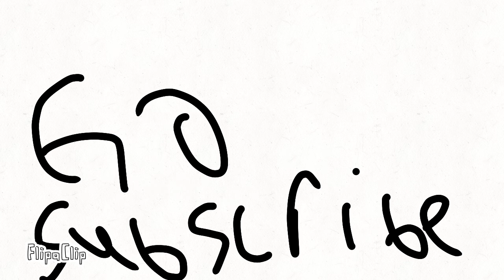Color Viewer Voting intro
Credit to fusion animations for the intro and big shout-out to mrsrandomcrapola for voting